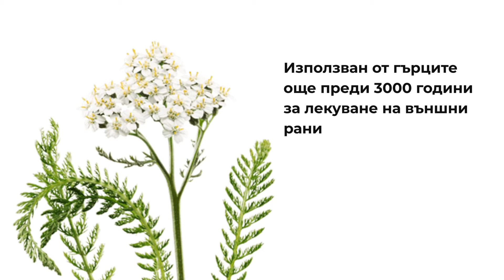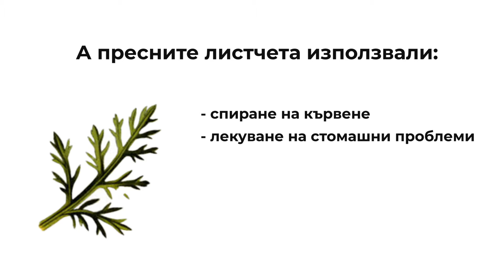【 Бял равнец 】➤ избавление от всички беди — bilkovitinkturi.bg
📌 Билката Бял равнец - и за жени и за мъже

➤ От една страна белият равнец е наричан мъжка билка, защото в миналото е бил използван от войниците за спиране на кръвоизливи и като болкоуспокояващо, а от друга страна е наричан женска билка, заради изразено положителното му въздействие при маточни кръвотечения, менструална болка, менопауза и много др.

🎯 Освен това тази билка се слави със силното си имуно стимулиращо и антибактериално действие!

ℹ Наименованието “Achillea” идва от митичния герой Ахил, който бил най-смелият и най-силният от всички гърци, които са участвали в Троянската война. Митовете разказват, че той използвал именно бял равнец за себе си и своите войници, с цел укрепване на здравето и придобиване на повече сила.

ℹ  Другата част от ботаническото му наименование “Millefolium” пък означава “този, който идва от хиляда листа” и е свързано с многобройните, фини и перести листенца на самото растението. Поради тази причина много често то бива наричано и „Хилядолистен равнец”.

➤ Още една много известна известна употреба на листа от бял равнец по това време е била свързана с:
облекчаване на зъбобол

👉 Белият равнец може да:

➤ подобри и храносмилането
➤ помага за секреция на ензими и стомашен сок
➤ той е още и силен деконгестант
➤ може да омекоти кашлица
➤да потисне инфекции на синусите
➤ и да намали секрецията на храчките

👉 Билката е полезна:
➤ при облекчаване на различни алергии
➤ предизвиква изпотяване при настинка или грипна инфекция
➤ може да бъде от голяма полза дори и при лечение на артрит

🌿 Билката се прилага и върху кожата - за да спре кървенето на хемороиди, рани и прочие. Билката има и кръвопречистваща сила и е идеално средство за детоксикация на организма.

✅ Билката- “избавление от всички беди” ➤ С богатата си биография като билка, използвана в медицината от древността, до наши дни, белият равнец се нарежда на едно от челните места по полезност.

💧💧💧 【 Билкова тинктура “Хормонален Баланс” 】 -  повлиява ефективно:

➤ влошена циркулация на кръвта
➤  повишава имунитета
➤ предпазва от сезонни грипни заболявания
➤  тя е и със силно тонизиращо действие

Билковата тинктура Хормонален баланс - от бял равнец, благоприятства за правилното функциониране на женска полова система, при настинка и за ускоряване на заздравителния процес при рани.

✅ Билката “Бял равнец” ❓
✅ История на растението
✅ Ботанически характеристики
✅ Състав на лечебното растение
✅ Кога, как и къде расте❓
✅ Приложение на белия равнец ❓
✅ Има ли евентуални странични ефекти ❓
✅ Тинктура от бял равнец ➤ Хормонален баланс
✅  И още..

🍀 Подарете си здраве от природата!